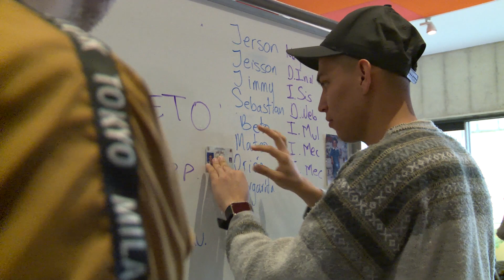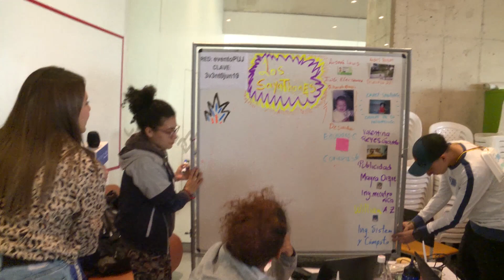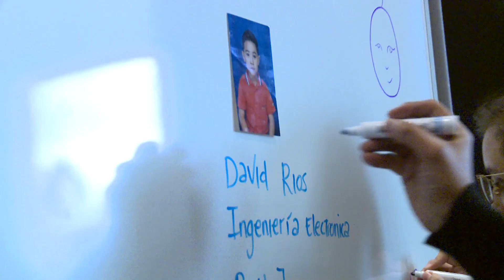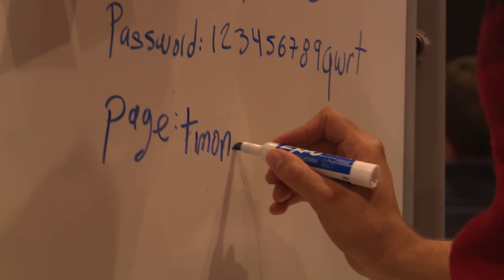HACKATHON ESTuFuturo - Transcurso de la noche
ICETEX y la Pontificia Universidad Javeriana realizaron la “Hackathon EStuFuturo” en la que participaron más de 80 estudiantes universitarios de todo el país quienes durante 36 horas de trabajo ininterrumpido resolvieron un gran reto para dar solución a una necesidad específica que beneficiará a la comunidad educativa de nuestro país.

HackathonES se realiza con el apoyo de la Facultad de Ingeniería, la Facultad de Comunicación y Lenguaje de la Pontificia Universidad Javeriana, IBM Colombia, Microsoft Educación,  Loreal, Técnicas Americanas de Estudio.